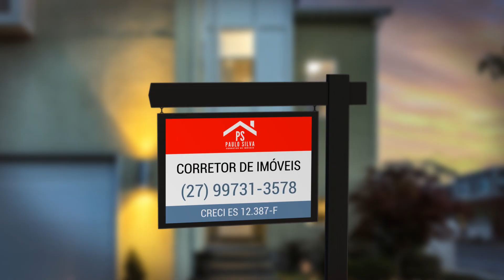Paulo Silva | Corretor de imóveis | Domingos Martins | Espírito Santo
Paulo Silva é corretor de imóveis em Domingos Martins, Espírito Santo, Brasil. CRECI ES 12.387 F

Compro, vendo, alugo, troco e administro imóveis.